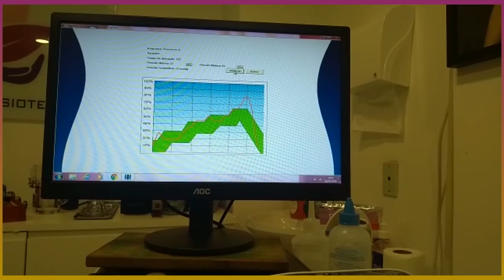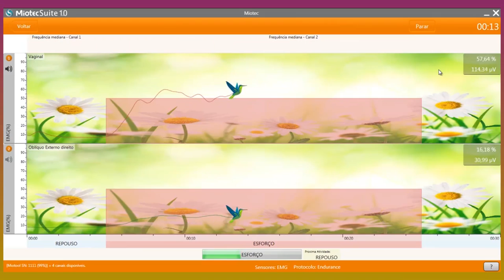OS BENEFÍCIOS DA FISIOTERAPIA PÉLVICA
Nesta entrevista à Monique Curi, a especialista Marcia de Oliveira explica o que é e como atua a fisioterapia pélvica, uma modalidade ainda pouco conhecida da fisioterapia. Um bate-papo com muita informação. Bora assistir? canaljeitodeser.